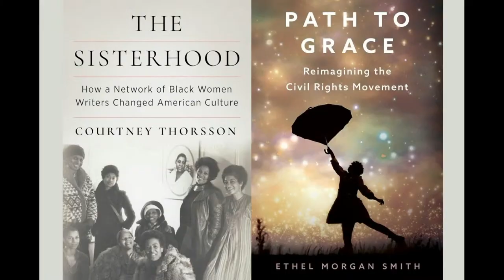Black Women’s Collectives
Authors Ethel Morgan Smith and Courtney Thorsson explore how the bonds of Black women shaped America today. This livestream is part of the 2024 Virginia Festival of the Book.